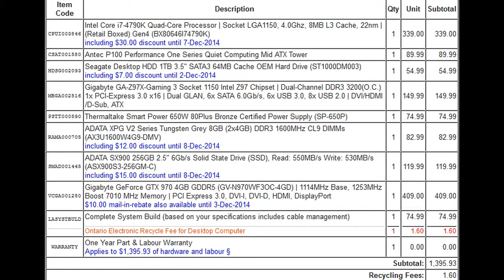Important Update!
Super stoked to finally be able to record more games. I've really wanted to get a gaming desktop for a loooong time now and I'll have one really soon!! Huge channel revamp comin up soon!